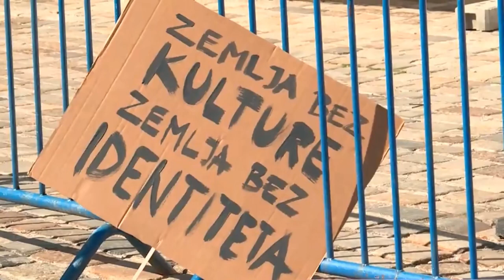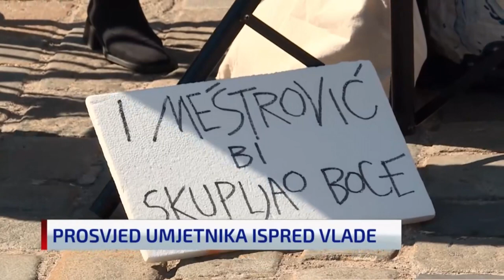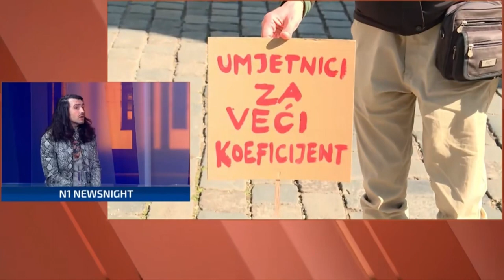Miran Kurspahić o prosvjedu samostalnih umjetnika, N1 Newsnight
Glumac Miran Kurspahić o prosvjedu i zahtjevima samostalnih umjetnika

Predstavnici samostalnih umjetnika prosvjedovali su na Trgu sv. Marka. Traže podizanje koeficijenta za obračun osnovice za mirovine na 1.8. Smatraju da je to opravdano s obzirom na koeficijent koji imaju zaposleni u javnim službama.

Prosvjedovali su bubnjevima, zvižducima, pjesmom, ali i transparentima kojima su poručili: “Loše nam se piše, tražimo više”, a pitali su i – “A.P., koji je tvoj koeficijent?”

Ministrica kulture i medija Nina Obuljen Koržinek prosvjed je ocijenila bespotrebnim te najavila finalizaciju cjelovitoga Zakona o umjetnicima i obavljanju umjetničke djelatnosti. Koliko su glasni prosvjednici umjetnici bili – najbolje da poslušamo. Pjevao je danas na Markovu trgu i glumac Miran Kurspahić koji je bio večeras i naš gost u Newsnightu.